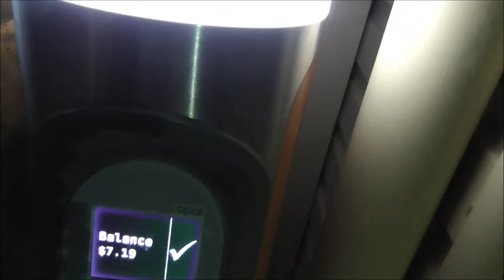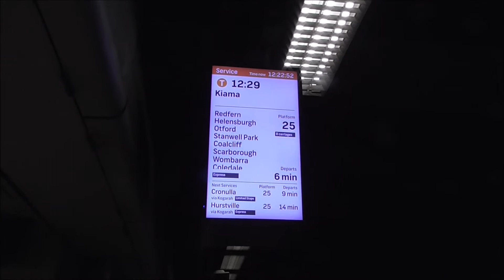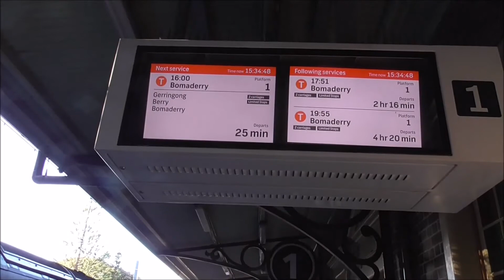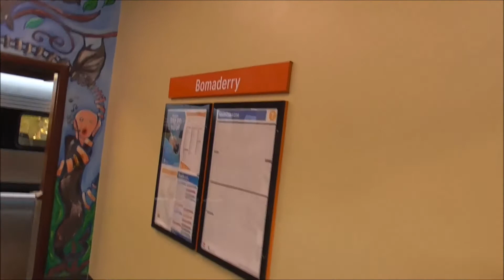Cheapest Long Distance Train Journey In Australia! Scone to Bomaderry $8.00!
I travel from one end of the Sydney OPAL card network to the other on a Sunday for $8.00! Not long ago this journey only cost $2.80. Over 450 km! Due to a very restricted timetable on the Hunter Line, this journey is only possible starting in Scone at 6.30am or finishing in Scone at 10.30pm, so I stayed in Scone Saturday night and travelled back to Sydney from Bomaderry  on Sunday evening. Total travel over 600km, total cost $8.05.